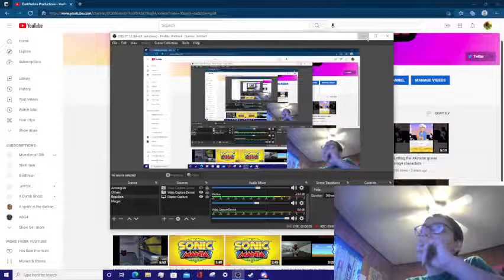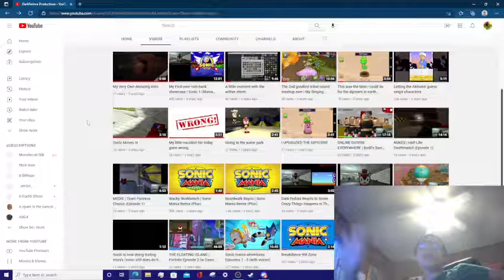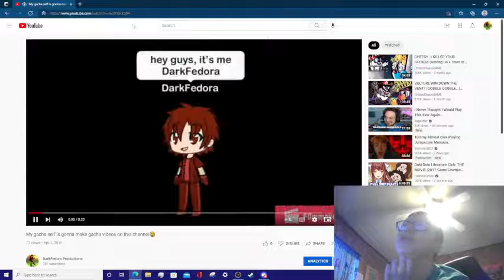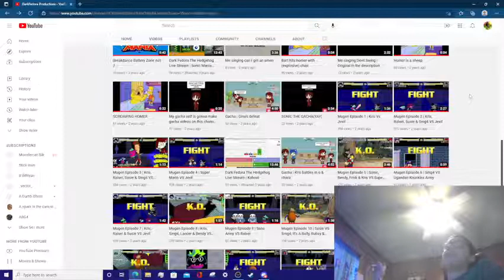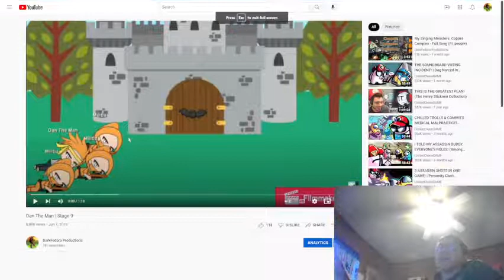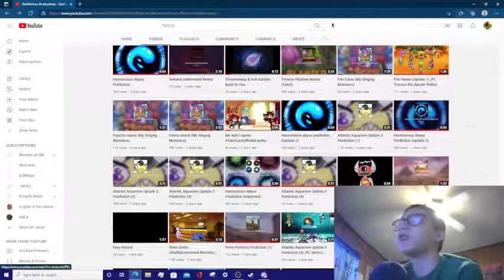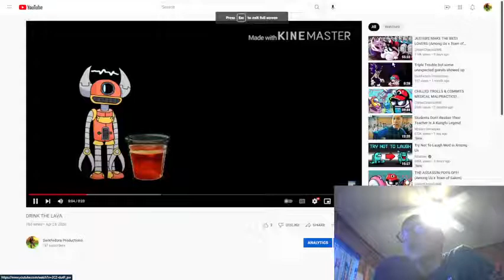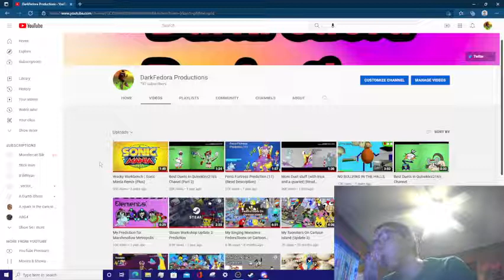DarkFedora Reacts: Reacting To My Old YouTube Videos